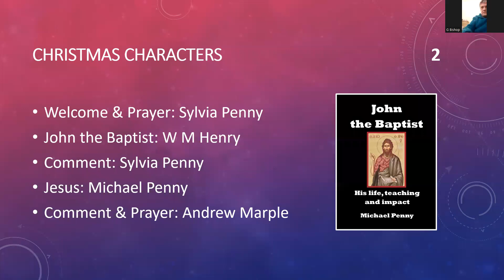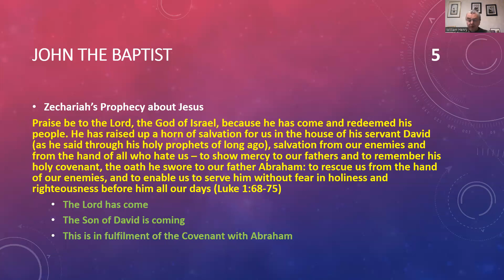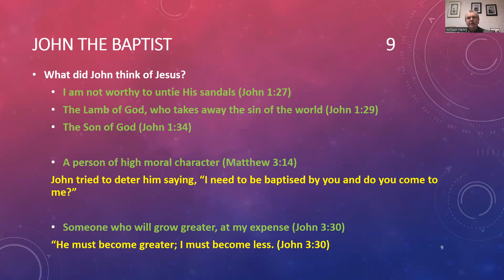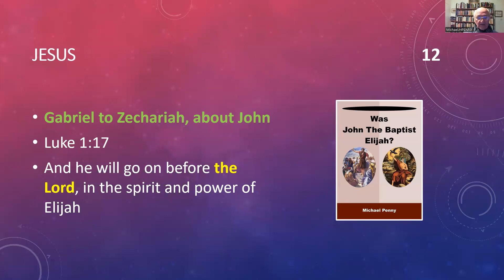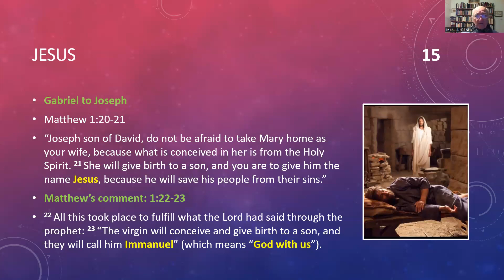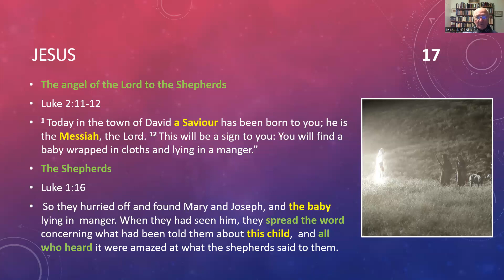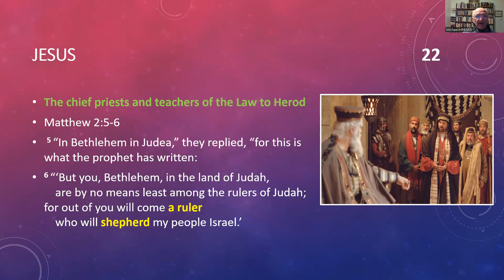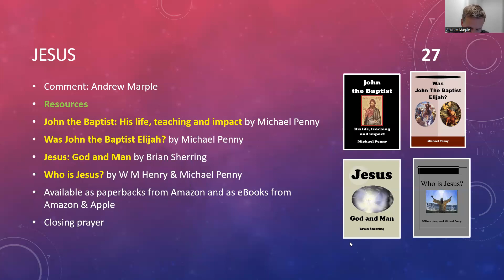Christmas Characters 2: John the Baptist and Jesus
W M Henry first looks at events surrounding the birth and life of John the Baptist before Michael Penny takes us through the conception, birth and early years of our Lord Jesus Christ.